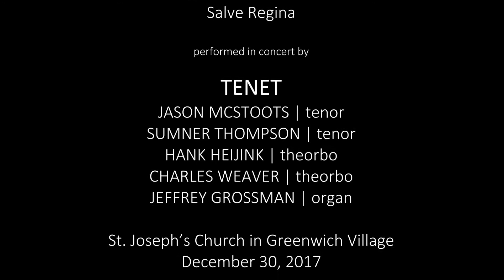Salve Regina, Monteverdi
Selva Morale e Spirituale: In Celebration of Claudio Monteverdi

TENET Vocal Artists
Jolle Greenleaf artistic director and Jeffrey Grossman guest music director
Jason McStoots & Sumner Thompson, tenors
Hank Heijink & Charles Weaver, theorbos
Jeffrey Grossman, organ and harpsichord

St. Joseph’s Church in Greenwich Village

Translation:
thy eyes of mercy toward us;